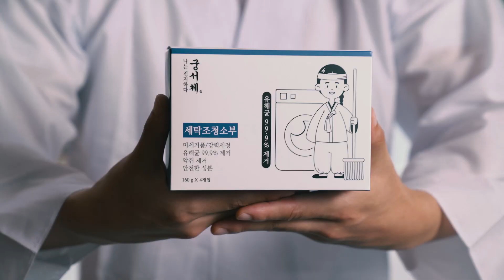자취생 주목!) 궁서체 세탁조청소부가 코인 세탁방에 떳다!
궁서체 청소부가 코인 세탁방에 떳다!
이 세탁기들...정말 깨끗한거 맞지..?

세탁 전 한 포로 세균 99.9% 박멸!
역시, 궁서체의 효과는 대단했다.